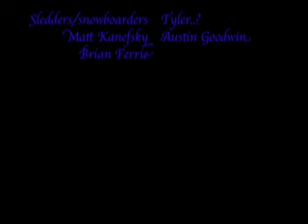Snowday in the pit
just having some fun on a snowday.